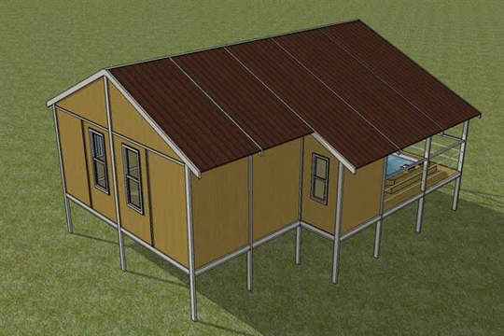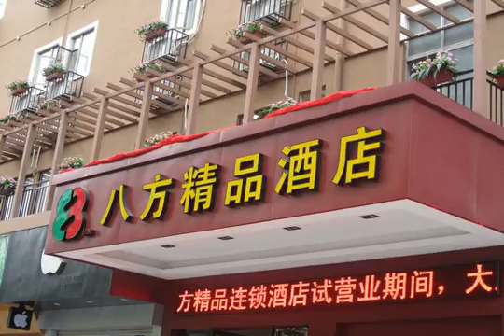discount composite wall paneling for sale